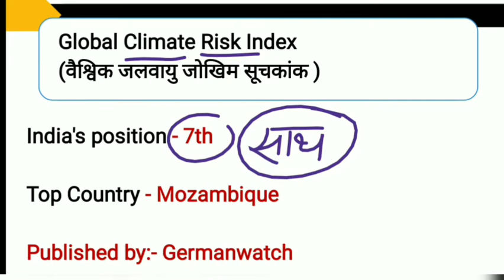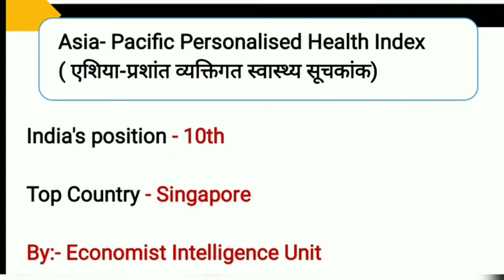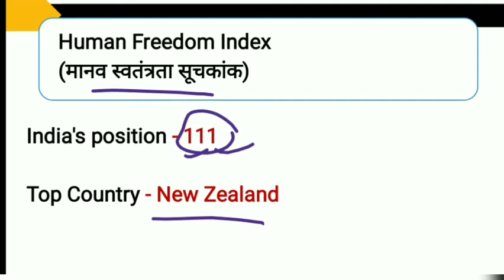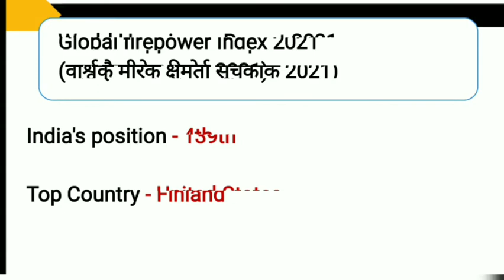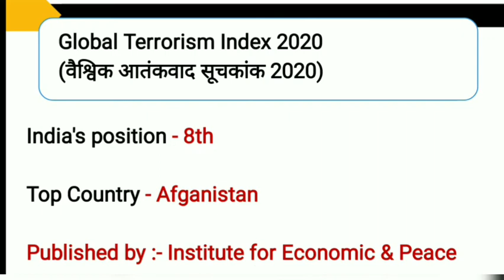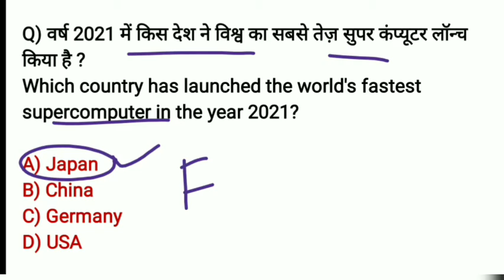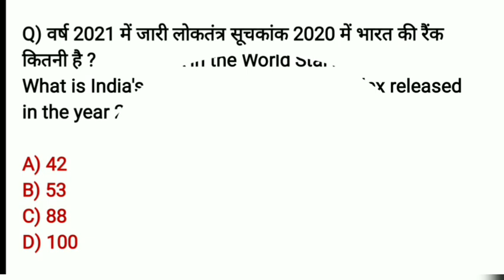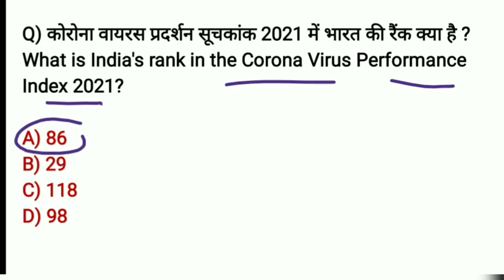Index 2021 | सूचकांक 2021 / India's rank in various index 2021 / Quiz